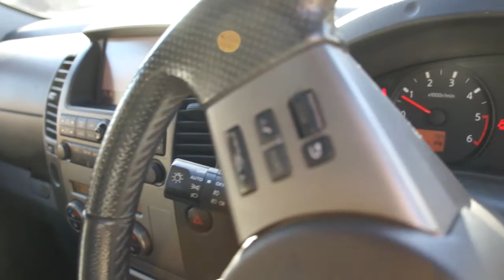Nissan Navara AVENTURA DCI 4X4 SWB SHR D/C, SAT NAV, HEATED LEATHER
Nissan Navara 2.5 DCI is supplied with an October 2018 MOT, 3 months warranty, a full book pack including a HPI certificate and valeted to a very high standard. This fantastic example looks stunning inside and out and boasts the option of 4 wheel drive. Specification includes satellite navigation, heated leather interior, bluetooth telephone prep, 17" alloys, digital dual climate control, electric sunroof, 6 CD changer, roof bars and side steps, heated headlight wash, tow bar, front fog lights, multi function steering wheel, isofix child seat system, front and rear electric windows and much more. This car has the perfect specification and is ready for immediate delivery. Click on our web site for 30+ photos and a HD Video. We offer tailor made FINANCE packages and part exchange is welcome.